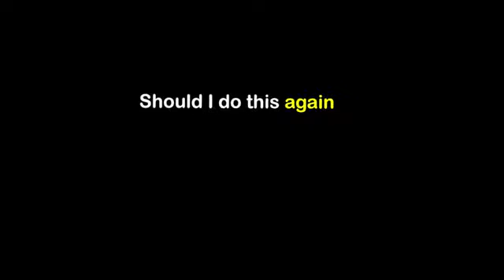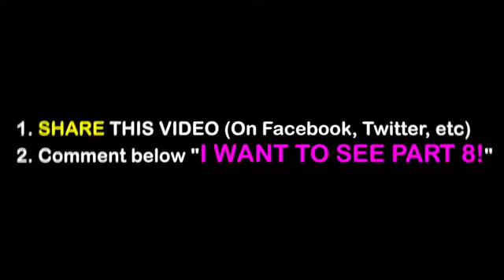Shampoo prank best one